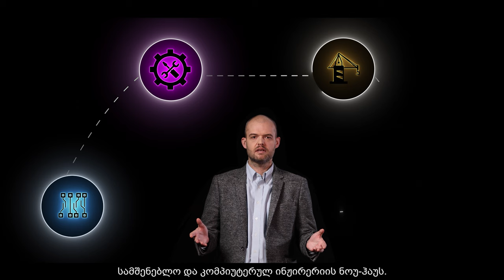შენობის სისტემების ინჟინერია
BSE - Building Systems Engineering.
ახალი საბაკალავრო პროგრამა თავისუფალ უნივერსიტეტში